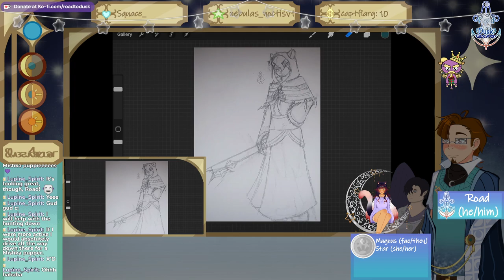[VOD] Co-Working: L2D Frustration & Outfit Swap Art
Originally streamed 08 September, 2024